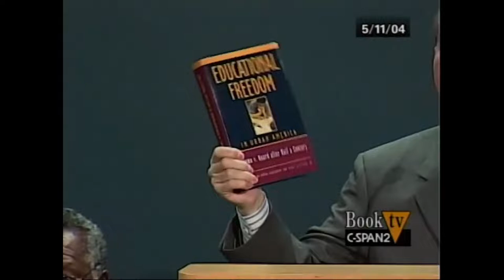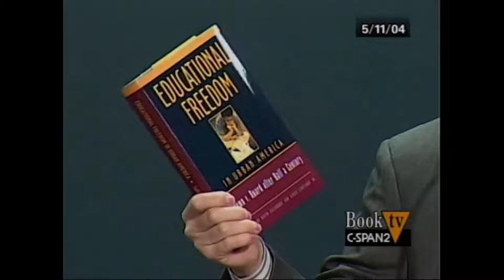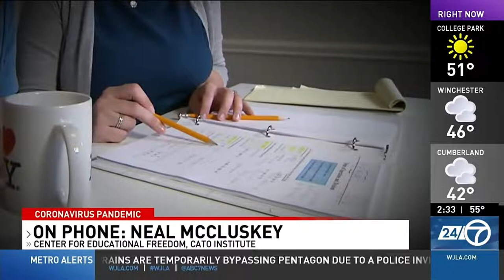Assessing Two Decades of Education Reform: Cato’s Center for Educational Freedom Turns 20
In 2001 there were only 12 private school choice programs in the country, including vouchers, tax credit scholarships, and personal tax credits and deductions. College prices were rising at “crisis” rates, and calls for “free” government pre‐​kindergarten were regularly heard. During that same year, the idea to create Cato’s Center for Educational Freedom (CEF) was born, and in 2002 the CEF came to life.

In this special event, we will examine the changing state of American education over the past 20 years. What has improved? What has gotten worse? What has the CEF’s impact been? And what might the next 20 years have in store?

We hope you’ll join CEF analysts and friends past and present as they tackle 20 years of change in American education.

Submit questions in the comment box on this page and join the conversation on social media using CatoCEF.